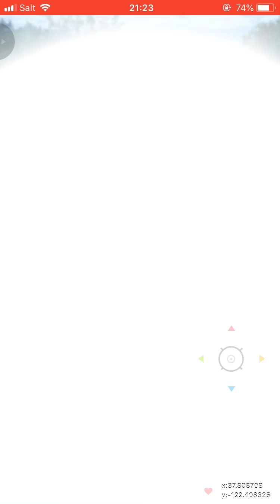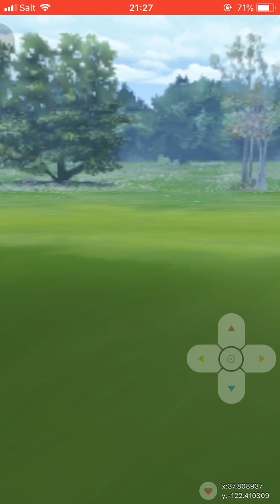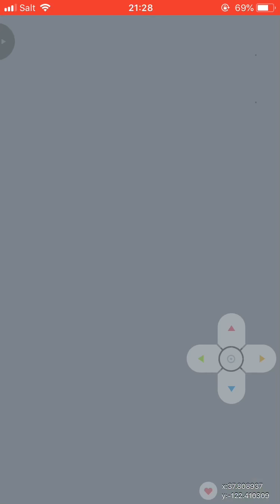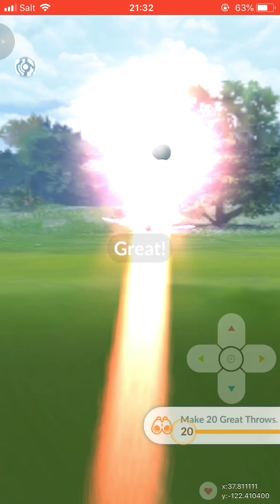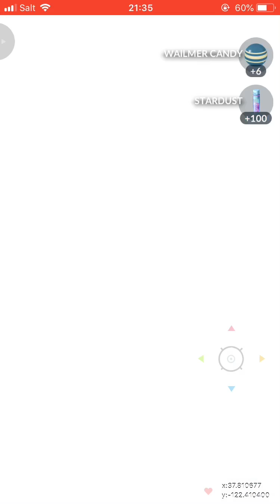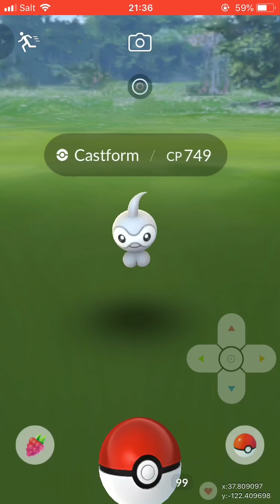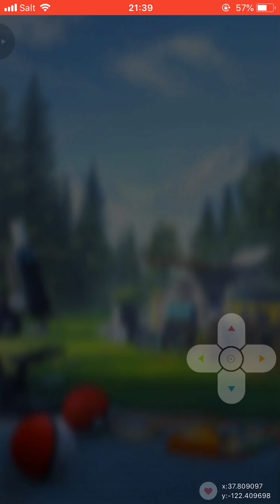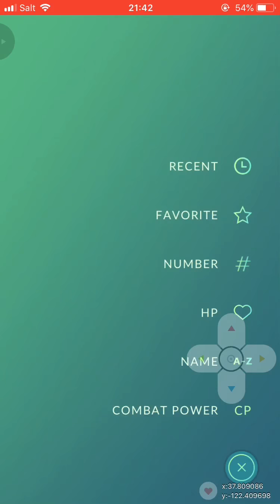POKEMON GO #23 | MAGIKARPS EM TODO O LADO (IOS/ ANDROID/ JOYSTICK/ PORTUGUÊS)